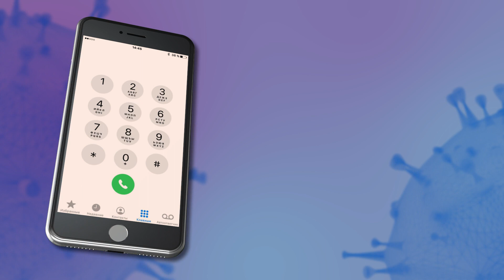Горячая линия «122» по COVID-19 для белгородцев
В Белгородской области работает горячая линия по коронавирусной инфекции. Единый бесплатный номер – 122. Кол-центр работает по четырем направлениям. Получить консультацию можно, нажав на определенную цифру.

цифра 1 – вопросы о COVID-19
цифра 2 – вызов врача на дом и запись на прием
цифра 3 – вызов скорой помощи
цифра 4 – консультация по назначенному лечению
знак * – прослушать сообщение еще раз

Если вы выбрали нужную опцию и не получили ответ в течение пяти гудков, не кладите трубку – ваш звонок вернется оператору. Если вы не воспользовались ни одной из предложенных опций, звонок так же переводится на оператора.

Операторы горячей линии работают в будни, с 8:00 до 20:00. В остальное время звонки принимает роботизированная система. Все обращения записываются круглосуточно. Звонки бесплатны с мобильных и стационарных телефонов.